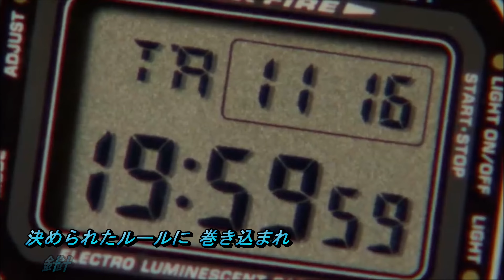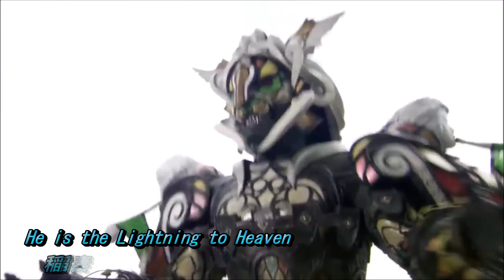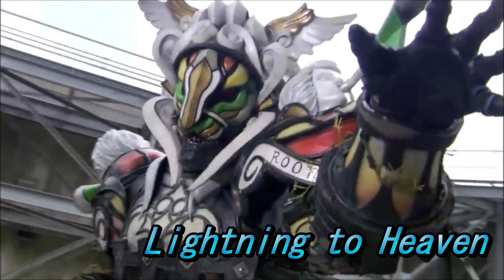Lighting to Heaven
ルークのテーマソング。